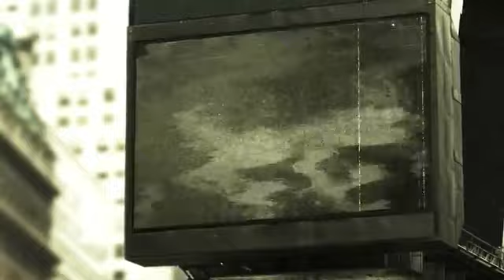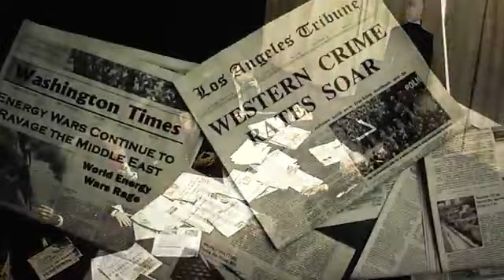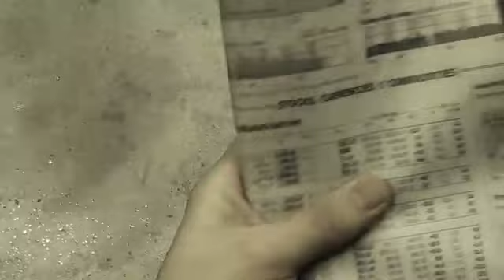March 4, 2016(97)